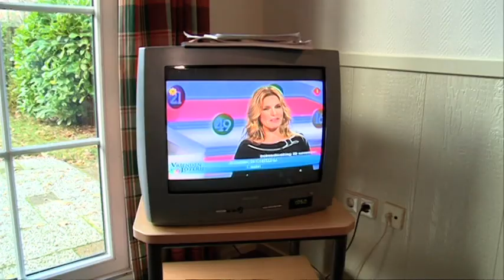Rutger checkt Duinrells nieuwste attractie..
..asielzoekers.